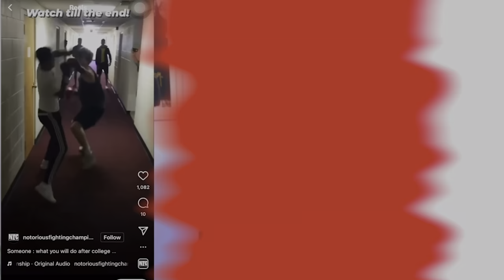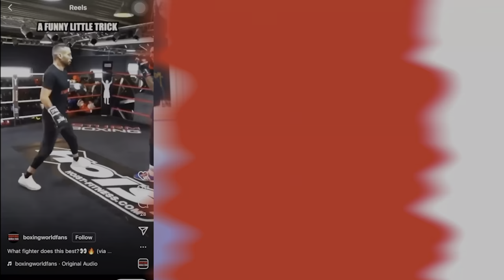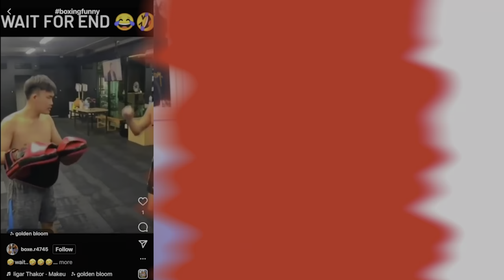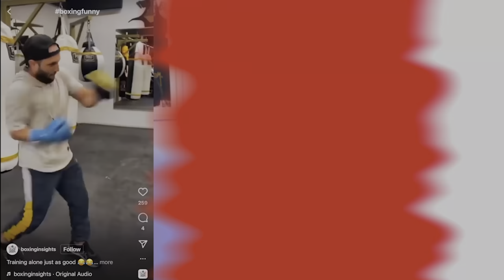Olympic Boxer Reacts to Stupid Boxing Training Videos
Tony Jeffries an Olympic bronze medalist boxer, reacts to funny and stupid boxing training videos in social media like Instagram and TikTok. Looking for the perfect boxing reaction video w/ top notch advice on techniques and skills? This video is perfect for you.

My name is Tony Jeffries, Olympic Bronze medallist now co-owner of Box 'N Burn, 2 boxing fitness gyms in Los Angeles, as well as the Box 'N Burn Academy...this i a sour education program where we teach trainers how to teach boxers (Link below)